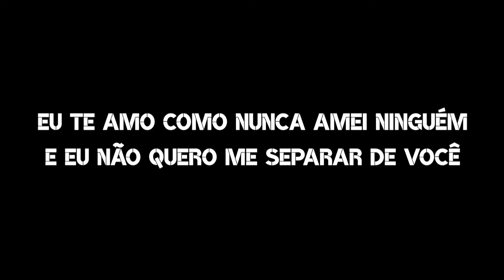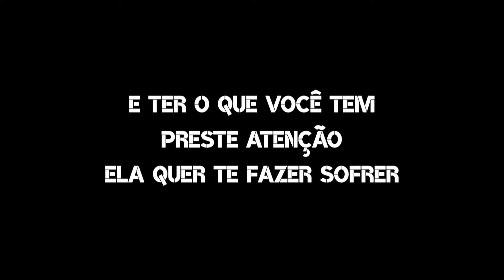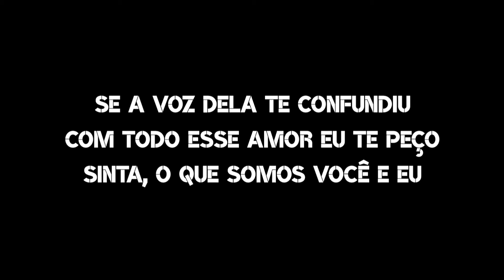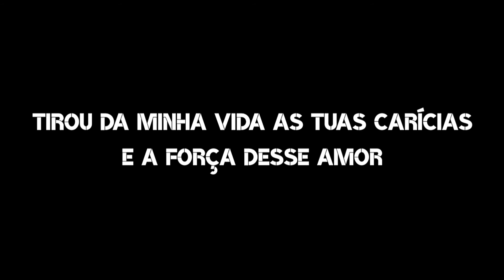MANUEL MIJARES - The Ha Robado (tradução)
Artista
MANUEL MIJARES

Álbum
MEDIAMUV DISCOS
(HABLEMOS DE AMOR)

2008

Letra Original:

TE HA ROBADO
Miente
Yo no pienso lastimarte
Yo te amo como a nadie
Y no quiero separarme de ti

Ella miente
No es verdad que te he olvidado
Yo siempre estaré a tu lado
Aunque intenten alejarte de mí

Si su voz te ha confundido
Con todo este amor te pido
Siente lo que somos tú y yo

Te ha robado la alegría
Que había en tu corazón
Ha quitado de mi vida tus caricias
Y la fuerza de este amor

En verdad, es tu enemiga
Está escondida en tu dolor
No hagas caso a lo que diga
Sólo escucha a tu corazón

Miente
Cuando intenta ser quien eres
Y tener lo que tú tienes
Date cuenta
Quiere hacerte sufrir

Sólo escucha al corazón

A tu corazón

Letra traduzida:

ELA TE ROUBA
Mentira
Eu não penso em te machucar
Eu te amo como nunca amei ninguém
E eu não quero me separar de você

Ela mente
Não é verdade que te esqueci
Eu sempre estarei ao teu lado
Mesmo que tentem te separar de mim

Se a voz dela te confundiu
Com todo esse amor eu te peço
Sinta, o que somos você e eu

Ela te roubou a alegria
Que havia em seu coração
Tirou da minha vida as tuas carícias
E a força desse amor

Na verdade, ela é sua inimiga
Ela está escondida na sua dor
Não dê importância ao que ela diz
Apenas escute seu coração

Ela mente
Quando ela tenta ser igual a você
E ter o que você tem
Preste atenção
Ela quer te fazer sofrer

Ao seu coração

Este vídeo foi feito com a ajuda de um site.

Agradecimentos especiais
GOOGLE CHROME

Algumas frases dessa tradução não estão 100% certa, mas ao tentar traduzir essa música, algumas coisas eu remodelei, e isso por que a partir de uma parte dessa música, o site não continua a traduzindo, e já que eu não sei inglês, eu tentei buscar significados para a música.